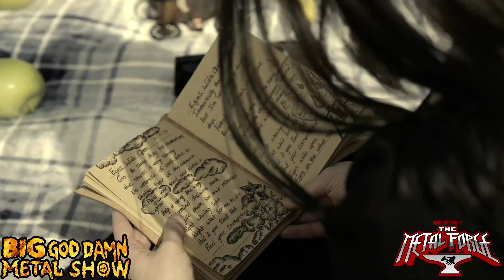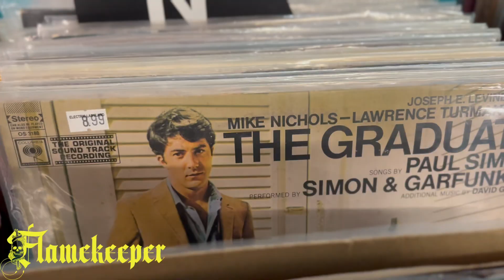The Metal Forge - 296 - Free Warren #2024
The lads and dad from Free Warren are here this week in prep for Another: BIG GODDAMN METAL SHOW! We are talking the redubut, new music, Rock Vs. Metal and how the old man is out there with his kids abd their friend showing the world that there is still real talent in the world!

Please keep in mind that if you rate and review the show the algorithm seems to like that, and if you like the show, please share and recommend it to anyone else in your circle who likes metal.  Much love and respect. MRJ.

The more you help them out, the more it helps Flamekeeper™ out!

Coming soon: fkr™!

The Metal Forge®
The Alehorn™
The Mudhorn™
Ossont & Battery™
Metal on a Budget™
UNSLEEVED™

The Metal Forge® Playlist on Spotify:
2020